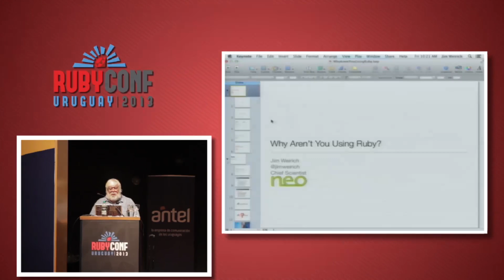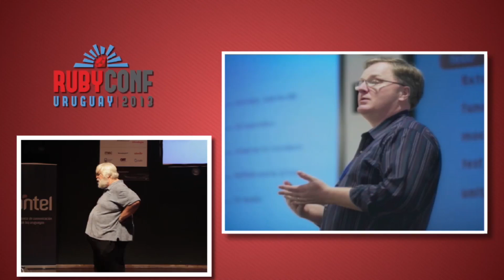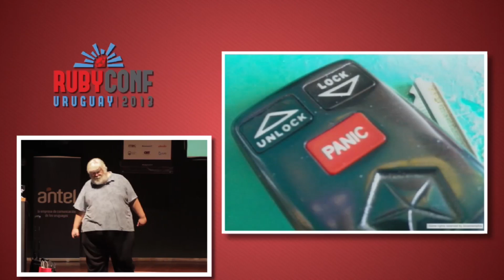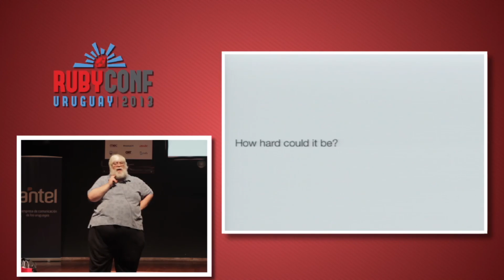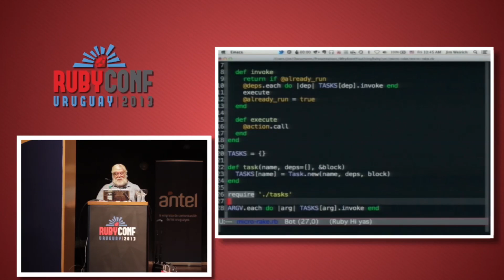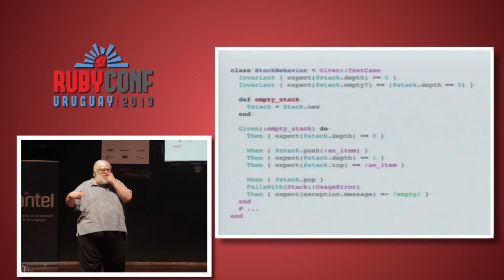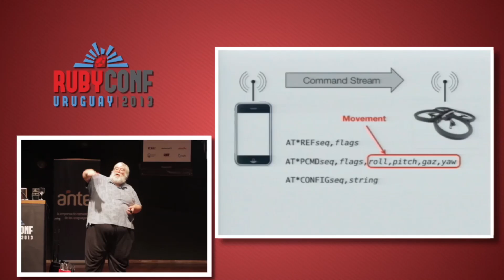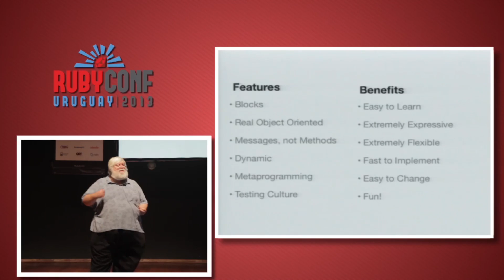Keynote: Jim Weirich - Why aren't you using Ruby? (RubyConf Uruguay 2013)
RubyConf Uruguay 2013 initial keynote by Jim Weirich.